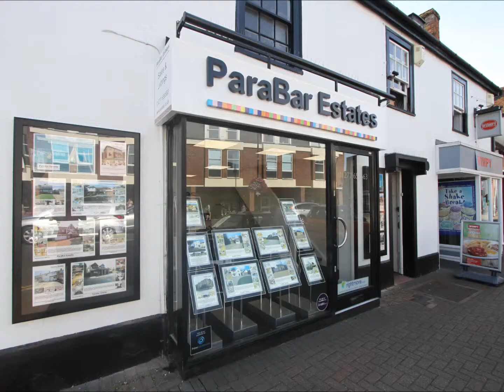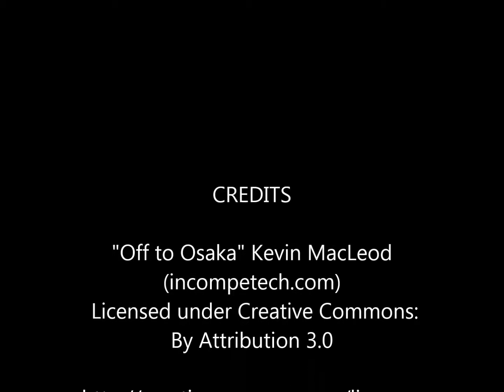Western Mews, Billericay, CM12.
LOCATION * LOCATION * LOCATION * Modern four bedroom detached situated in a private Cul de sac within a short walk to Billericay High street and Station. This home has a large lounge, modern kitchen diner with granite work tops and oak flooring downstairs. There is a modern ensuite to the master bedroom, modern family bathroom and secluded rear garden. the house has been kept in excellent condition by the current owners and is within the Quilters School catchment area.